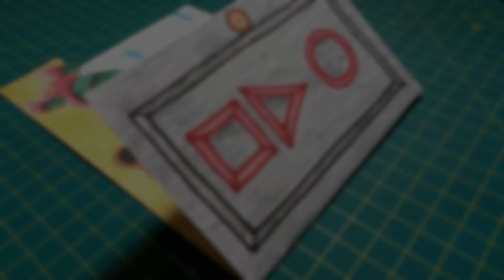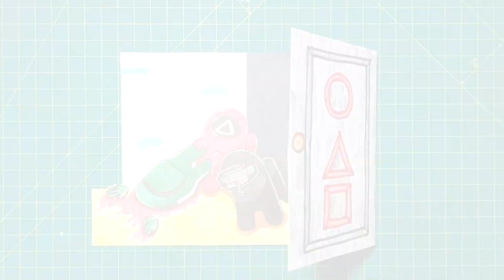Among Us Draw - Among Us is The Killer & PAPER CRAFTS | How to Draw and Paint Among Us